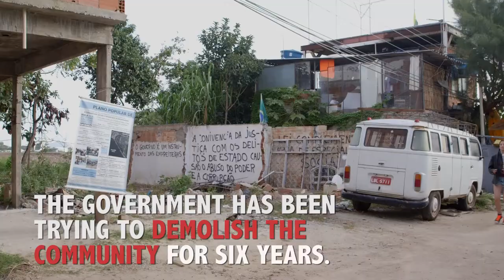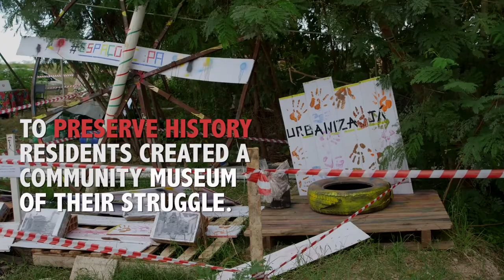Vila Autodromo Fights Displacement [SOCIAL VIDEO]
Rio favela Vila Autódromo fights displacement as the Olympics approach.

By Christina Thornell